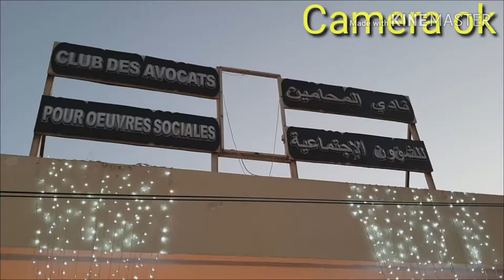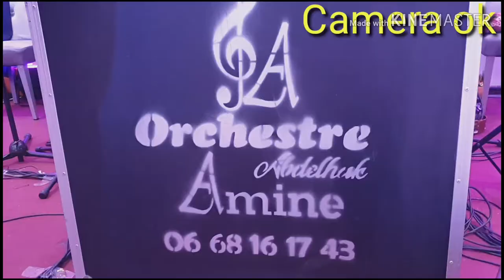Club des avocats avec traiteur el Amane et orchestre abdelhak Amine camera ou 0677686995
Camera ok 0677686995